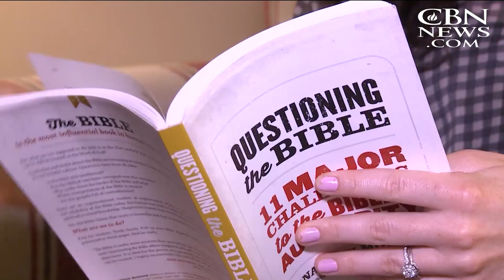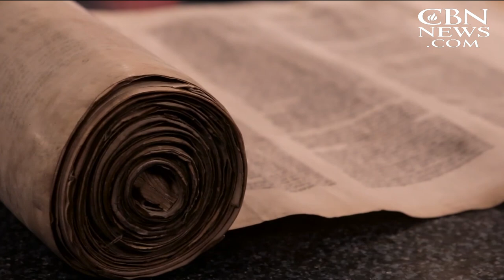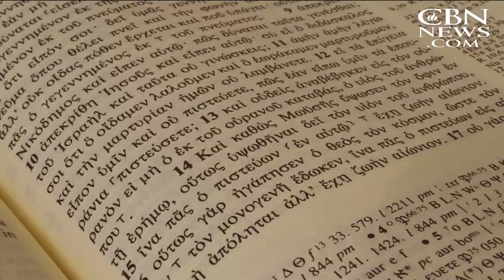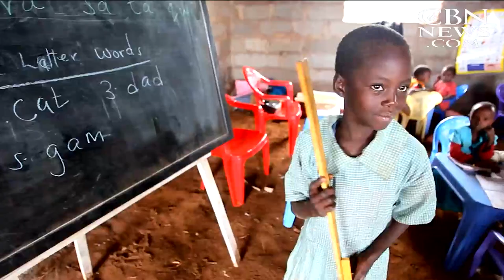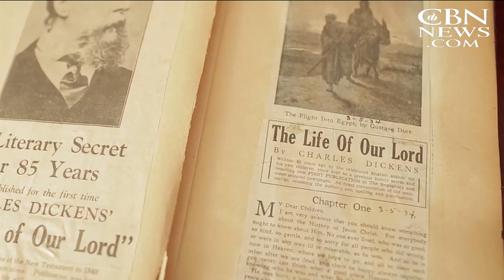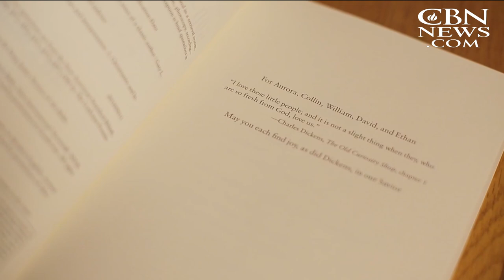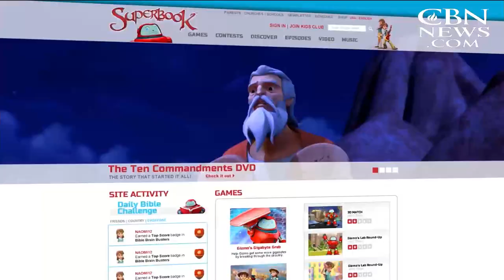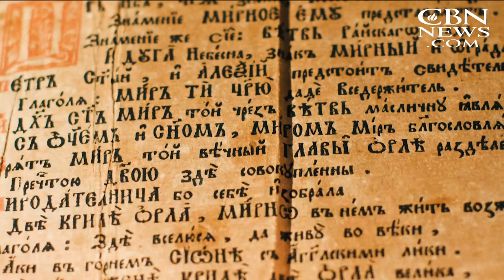Christian World News - December 23, 2016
As Christians around the globe celebrate the coming of the Savior, we tell you why you can still trust the Christmas story. Plus, the Bible talks of the Balm of Gilead. See how this ancient crop is making a comeback today. And, the lost story ...